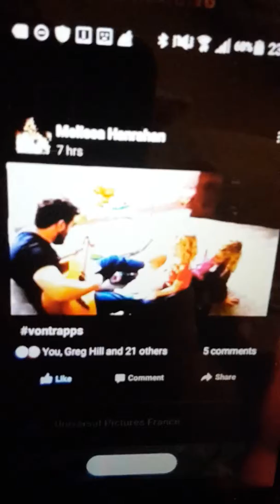My darling grandaughters Lucy xeve x Emily x and son in law Phil x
Jan 1st 2017 x